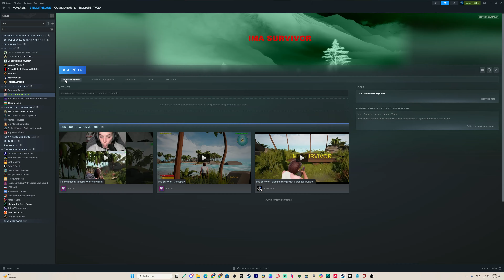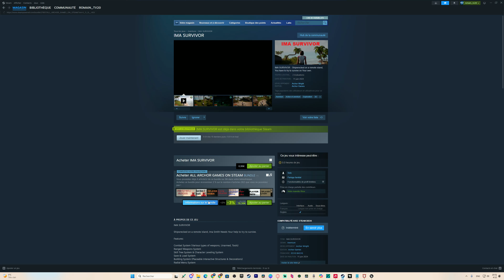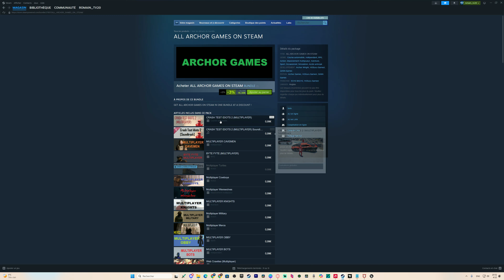Un bon jeu de survie, pour moins de 1€ ! Ima Survivor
🎁 Copie d'évaluation gratuite reçue de keymailer

🕹️ Description du Jeu :
JE SUIS UN SURVIVANT - Naufragé sur une île isolée, vous devez essayer de survivre par vous-même.

📚 Chapitres :

0:00 Intro
0:30 Gameplay
19:40 Fin de vidéo